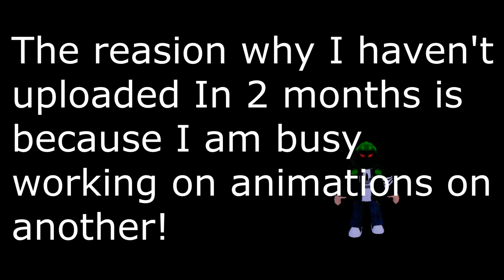I HAVENT UPLOADED FOR 2 MONTHS ANIMETRO YT!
Heyyy Heyyy. Aha Heya Hiiii Fellas Howddyy!
How Are Ya Doing And How Is Your Official Day! Going???
Did You Have A Refreshing-Day! Or A Bad-/Good Day?
And Did You Have A Good Day OR Bad Experience At

Yes I Genuinly Had A Good Day Btw This Video Is A DRAMATIC
Video On Why I Haven't Uploaded Right Now And I Told You Guysss
If You Didn't See The Comments In The Description Box Text Info
Information Down Bellow I Mentioned About The Dramatic-Drama/DD
Based On THE SUBJECT! On THE TRUTH On Why I Haven't Been
Accurately Uploading For The Past Couple Of Days Its Been A-Couple Of Days Or A Week Since I Havent Actually Uploading A Content Video
Based-On Anything Interesting Or Cool

Like A Topic Or Gameplay
Or Hobbies LOL XD All Those-Sort Of Particular Things
And Stuff In This YT Channel That I Am Managed Obviously My
TARGET And My Promise Was To Originally/Constantly Upload
Videos And Achieve To Be Active That Was My TOP/Achievement!
So I Have Been Recently Very Busy For The Past
Few Days Because I Needed To Sort Out Exams And GCSE'S
In My School And University And College Yes Of Course Absolutely
All Those Other Details Also Special Need Schools And Mainstream Sixforms & Mainstream Schools/Special Needs Sixforms
A.K.A P.S. Yr11/Year 11-Geos Straight Into Any Type Of Six
Form Maintenance Schooling School Sooooo Okkkkk.
Thats The Resttttt Of The Dramaaaaa Being Addressed
On/In This Type Of Video I Hope You Enjoyed My Other
Content Videos And See You In My Next Content-Videos
And Uploades Right Here Right Nowwww! On The Channel.
Lol Anways Tbh Idek/Idk Why. I Went Into So Much
And Sword Supporters Also Dont Forget To Be ACTIVE
The Nexttt ONEEE!!!